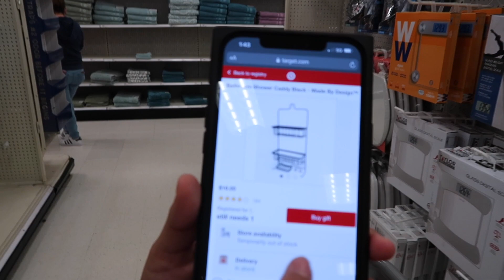Vlog: Trying out Starbucks NEW Drink, Target Run, Home-Warming Gift